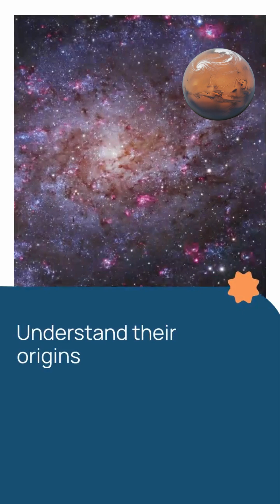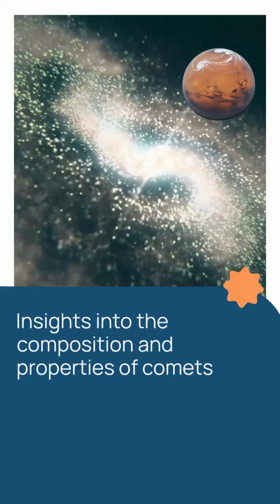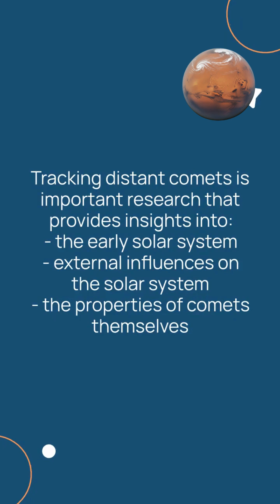Why do we track distant comets?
Comets have long fascinated humans, with their icy bodies and glowing tails captivating astronomers and sky gazers alike. While some comets make a brief appearance in the inner solar system, others remain at vast distances, taking centuries or even millennia to complete an orbit around the Sun. So, why do scientists bother tracking these distant comets? The answer lies in the wealth of information they provide about the early solar system and the universe beyond.